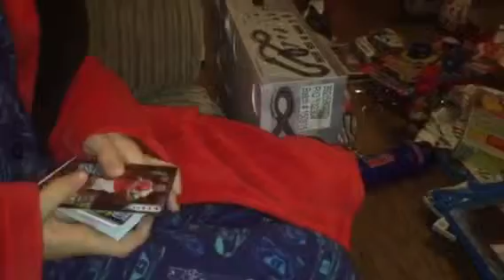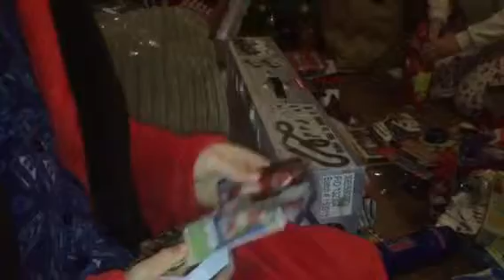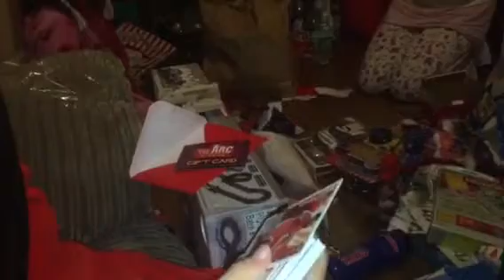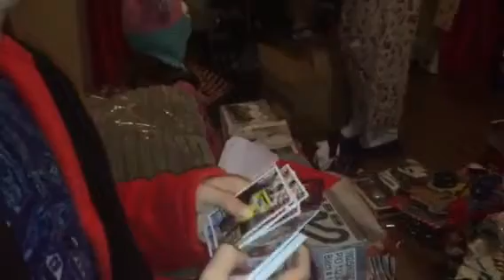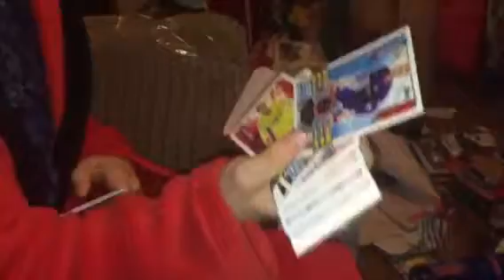2015 Lucy_Anthony Xmas Part 2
Ho Ho Ho and